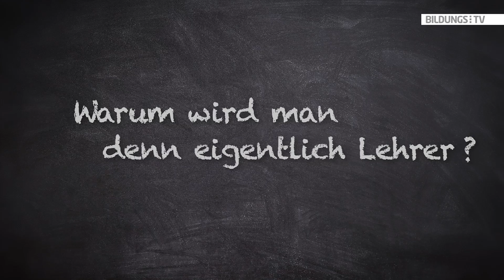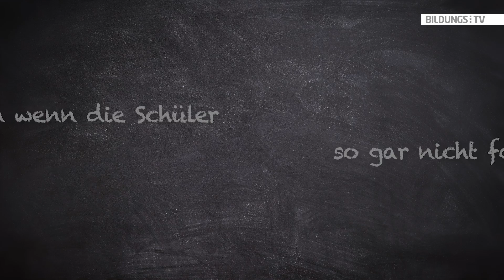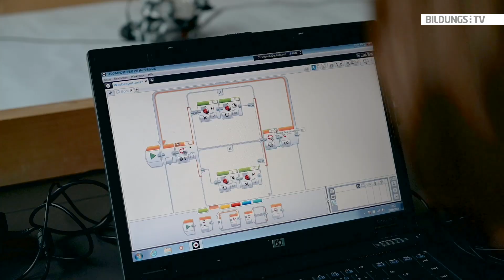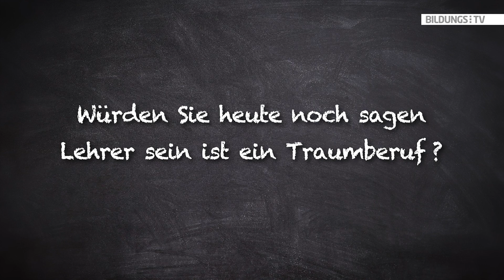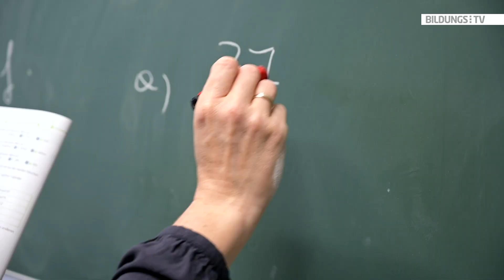Ein Tag im Leben einer Lehrerin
Viele erinnern sich noch Jahre nach ihrer Schulzeit an diesen einen Lehrer, der einen besonders inspiriert hat oder den Unterricht einfach besonders schön gestaltet hat. Ein großes  DANKE deshalb an alle Lehrkräfte, die darum bemüht sind, den Kindern die Welt näher zu bringen, die helfen Talente zu entdecken und die mit Begeisterung ihr Wissen weitergeben.  Zum Weltlehrertag haben wir deshalb mal einen Blick hinter die Kulissen gewagt und uns angesehen wie ein Tag im Leben eines Lehrers  eigentlich so aussieht.